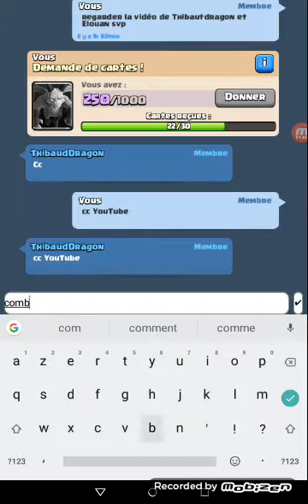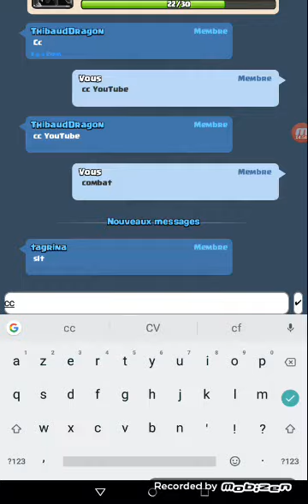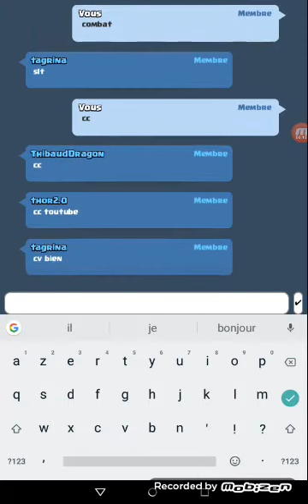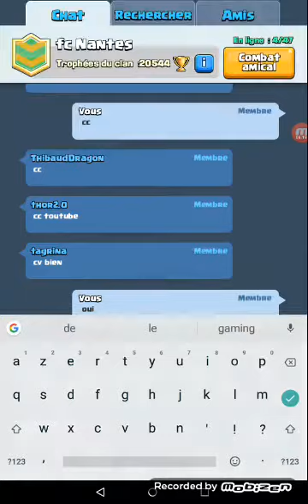On essaie de faire 3-3 avec un ami